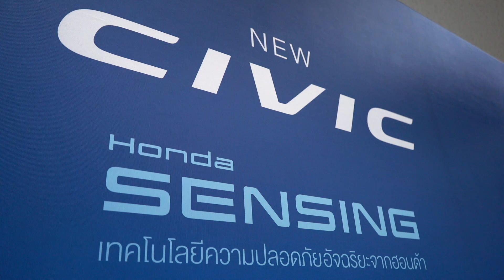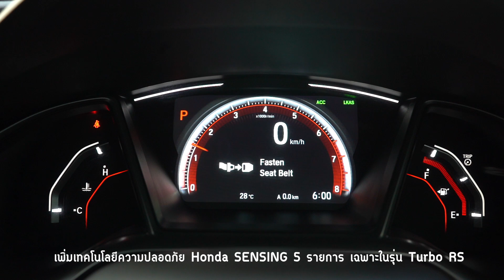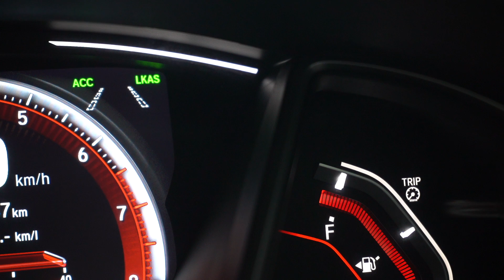honda civic sensing